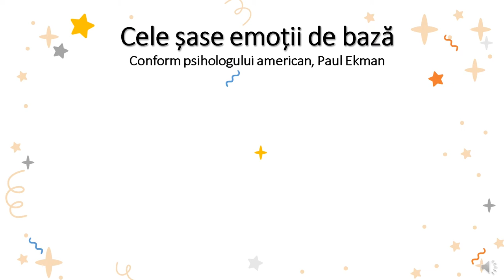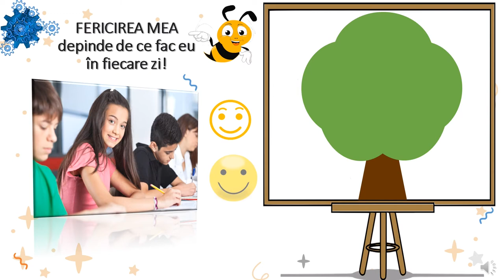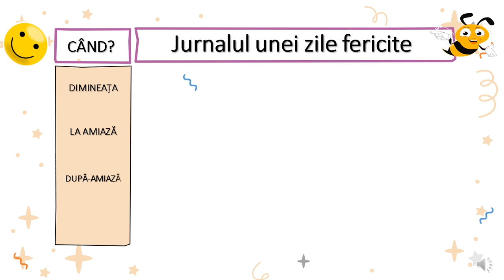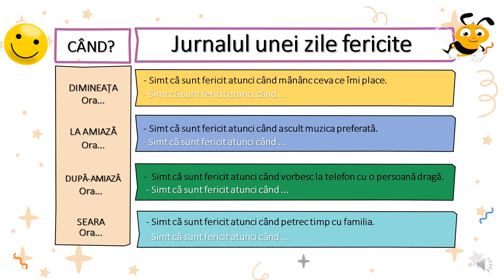Copacul fericirii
Această resursă introduce ideea diversității, contopirii și schimbării continue a emoțiilor, a experimentării unor trăiri diferite în fața aceleiași situații.
Prin intermediul comparației cu vremea, sunt prezentate șase dintre emoțiile de bază identificate de către psihologul american Paul Ekman, accentul fiind pus pe emoția de fericire.
În acest sens, elevii sunt invitați să identifice cât mai multe motive de fericire și să le noteze sub forma unui Copac la fericirii, rezultând astfel o colecție de fapte la care pot apela pentru a se simți mai bine în situații neplăcute.
În final, elevilor le este propus un exercițiu care presupune ca pe parcursul unei zile, să își stabilească evenimente care să îi facă fericiți, astfel încât la finalul zilei să aibă parte de cât mai multe momente de fericire. În felul acesta, vor realiza Jurnalul unei zile fericite.
Resursa poate fi folosită în diferite momente ale unei activități de învățare, atât pentru activități desfășurate față în față, cât și pentru activități online.